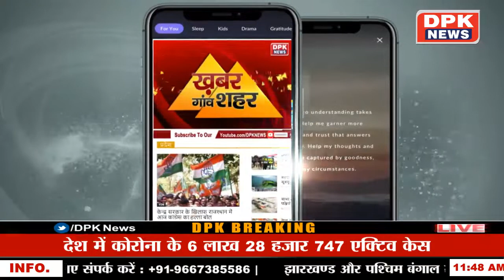रतन नाथ बांध की ओर देख! जिम्मेदार प्रशासन | देखिए प्रशासन का और रतन नाथ बांध का यह असली चेहरा